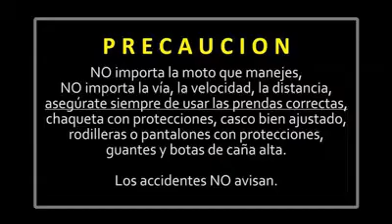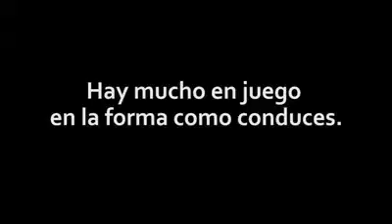Maneja con Precaucion tu Moto